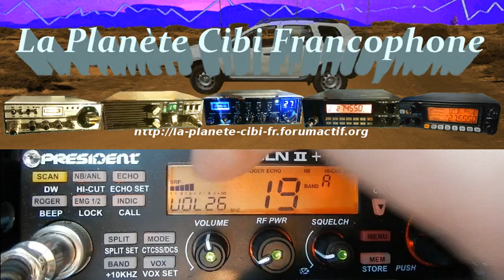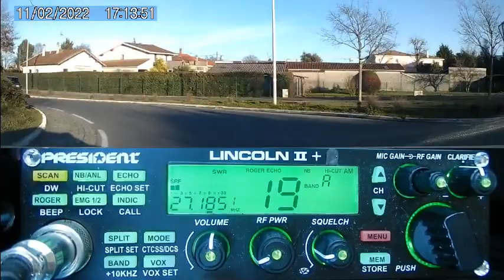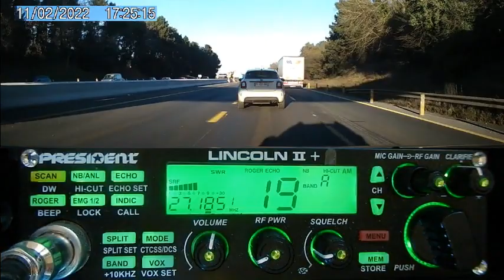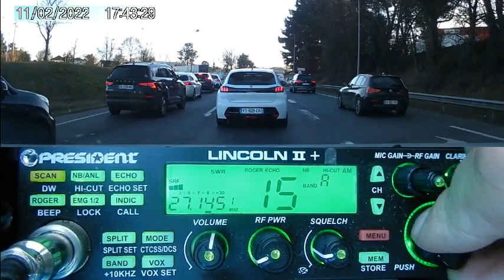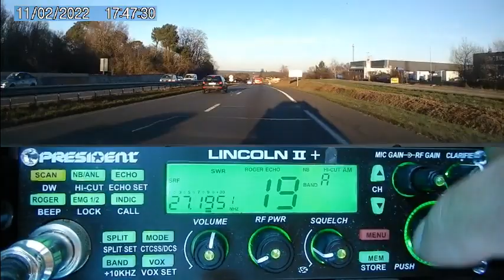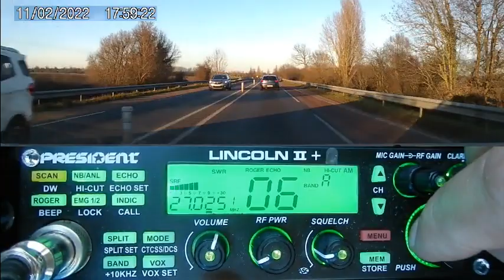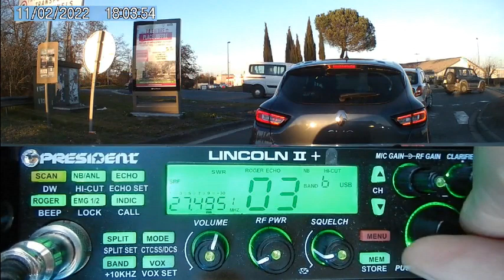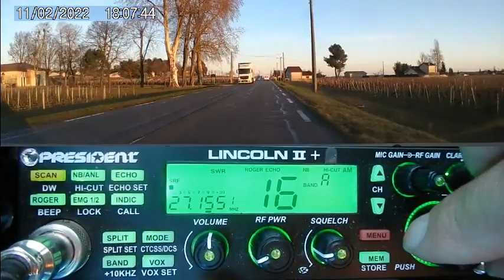CB QSO sur la route en AM + propag USA & Canada (11/02/2022) P. Lincoln II+